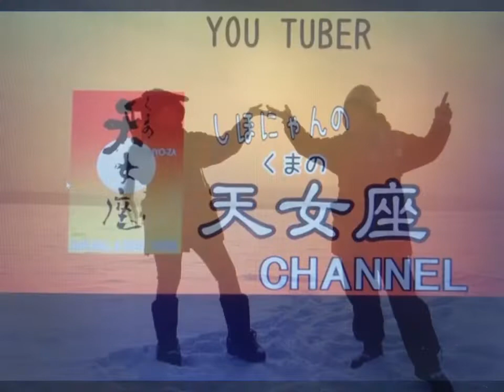96) オーロラを見に行きました！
一生に一度は見たいオーロラ
私たちは、2度挑戦し、3日間で3回ともオーロラが見れました。

矢吹紫帆
5歳の時、クラッシックピアノを学ぶ。
一度結婚したが、音楽家への夢を捨てられず、家を飛び出して離婚。
ホストクラブのバンドマン、希望のない日々、どん底から、NHKの音楽担当する作曲、演奏家に。
小さくても遠くてもと、「10万人とふれあう全国コンサート」行脚。

海一望のカフェ&音楽ホール
天女座主宰

天女座プロモーション

ゲストハウスのご予約は、